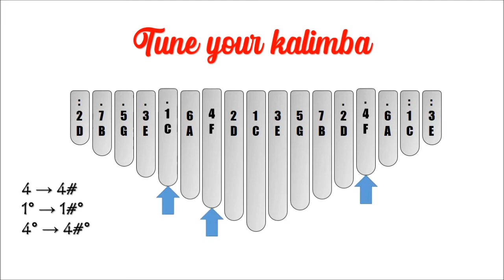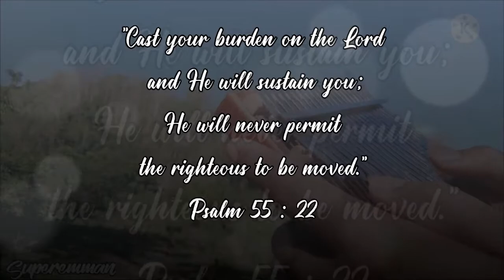Mama (Jonas Blue) - EASY kalimba tutorial cover